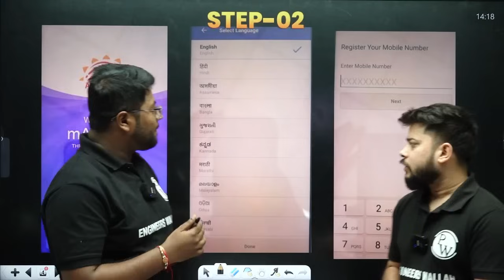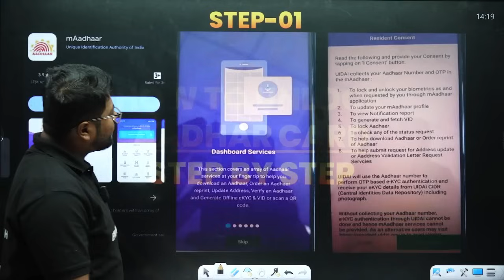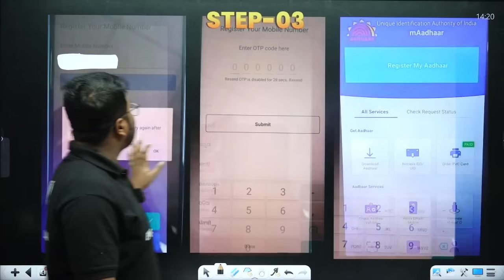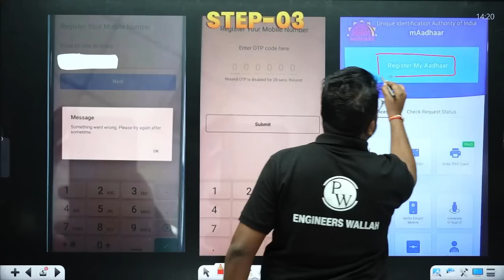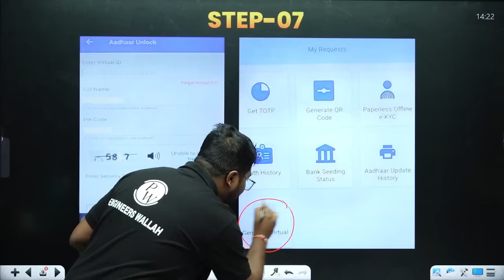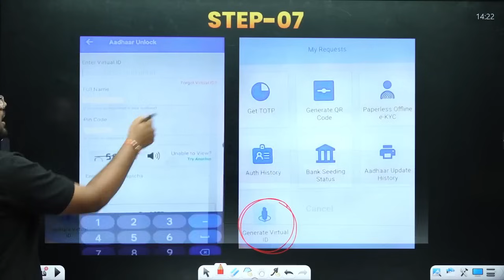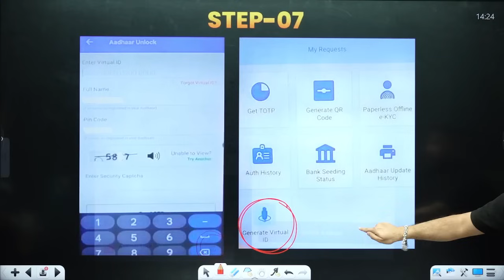🚂How to Unlock Aadhaar Biometric For RRB JE & Technician 🔓| RRB JE 2024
▶RRB JE 2024 Crash course ( CBT 1 + 2 ) Batch B

📌 𝐁𝐀𝐓𝐂𝐇 𝐃𝐄𝐓𝐀𝐈𝐋𝐒 -
- PDF Notes
- DPP PDFs with video solutions